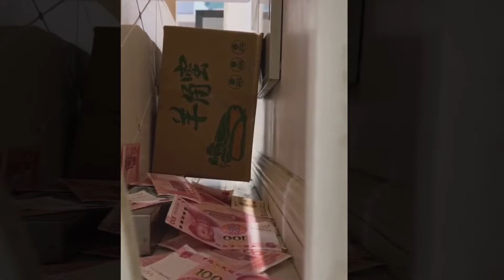😂WHY PETS ARE SO IMPORTAN IN OUR LIFE ! 😂Cats and dogs the revenge of kitty galore full movie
😂WHY PETS ARE SO IMPORTAN IN OUR LIFE ! 😂Cats and dogs the revenge of kitty galore full movie, WHY PETS ARE SO IMPORTAN IN OUR LIFE ! Funny dogs fails compilation, try not to laugh
Cats and dogs the revenge of kitty galore full movie
try Not to Laugh watching this funny dos and cats videos, Highly sharable pet animals stories, activities, and cuteness they shown caught on camera during while playing and sharing some valuable time in home with kids and owner’s.
Best Animals of 2023, Funny Pets videos, ultimate compilation of funny pets and cute animal videos

highlights :
What is the best house pet to have?
What is the easiest house pet to have?
What is the best cuddly pet?
Which animal can be kept at home as pets?

Best Breads of Dogs :
German Shepherd
Bulldog
Labrador Retriever
Golden Retriever
Siberian Husky
French Bulldog
Poodle
Chihuahua
Alaskan Malamute
Border Collie
Airedale Terrier
Afghan Hound
Bernese Mountain Dog
 Hovawart
Pitbull Terrier
 Samoyed
 Airedale Terrier

Best Breads of Cats
Siamese cat
British Shorthair
Maine Coon
Persian cat
Ragdoll
Sphynx cat
American Shorthair
Abyssinian
Exotic Shorthair
Scottish Fold
Burmese cat
Birman

What is the top 10 breed of dogs?
What is the nicest dog to get?
What is the rarest dog breed?
What is the #1 dog breed?